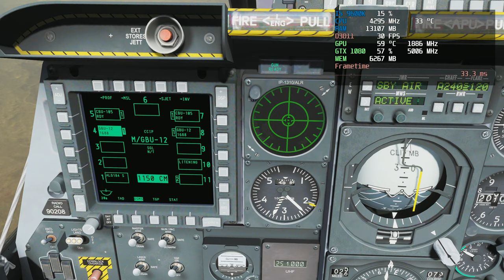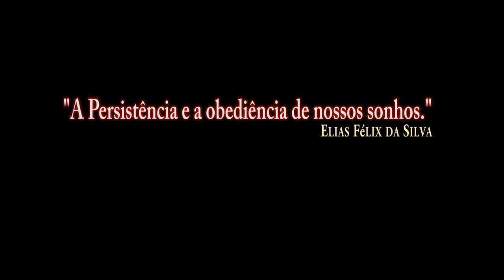DCS:A-10C Warthog 4K_ GBU-12 /PT-BR_VÍDEO 1128